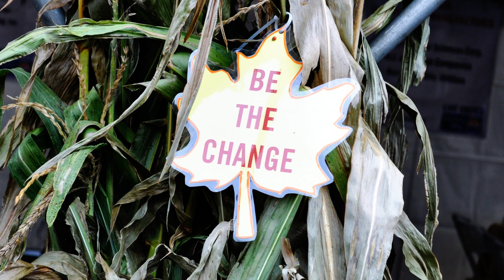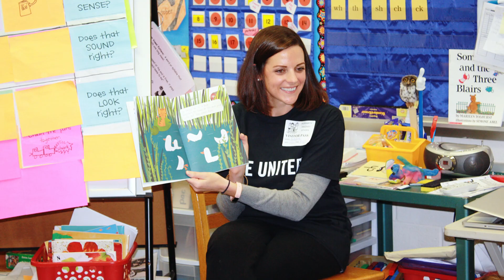We embrace each other by Living United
We cherish our community by getting involved. We embrace each other by Living United! This is the 2018 campaign film for United Way of Southeastern Connecticut shows how your donation is much more than a transaction - not only does it go to work throughout the year, but we provide the means for everyone to be engaged with us and the community every single day, all year long. Special thanks to Victoria Masterson for kindly donating her voiceover talents to our film!